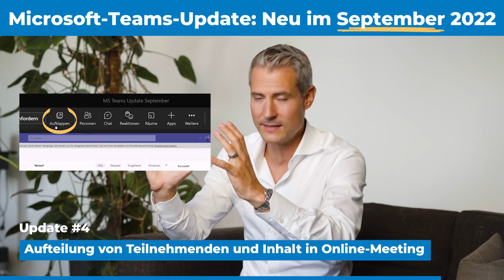Microsoft-Teams-Update: Neu im September 2022 | für Führungskräfte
Im September sind diverse Neuigkeiten und Updates für Microsoft Teams ausgerollt worden. 🚀

Im Video beleuchten wir die wichtigsten Neuerungen, die Sie als Führungskraft kennen sollten.

00:00 – Intro
00:27 – Update #1: «Microsoft Viva Engage»
03:00 – Update #2: MS-Teams-Meeting auf allen Geräten verlassen
04:15 – Update #3: Einen externen Chat ablehnen oder akzeptieren
05:26 – Update #4: Aufteilung von Teilnehmenden und Inhalt in Online-Meetings
06:45 – Outro

«Microsoft-Teams-Update»
Damit Sie und Ihr Unternehmen auf dem neusten Stand bleiben, beleuchtet Patrick Müller, Owner & Chairman der iTrust AG, monatlich die wichtigsten Updates von Microsoft Teams für Führungskräfte. Welche Updates Sie dabei unterstützen digital erfolgreicher zu arbeiten, erfahren Sie in den Videos.

Tipps für digital erfolgreicheres Arbeiten gefällig? Folgen Sie uns auf LinkedIn und Facebook.

Augen zu, Ohren auf − Unser Wissen teilen wir jetzt auch in unserem Podcast «Digital erfolgreicher arbeiten».

Neugierig?

Übrigens, finden Sie dort auch spannende Blogartikel zu diversen digitalen Themen. Viel Spass beim Stöbern